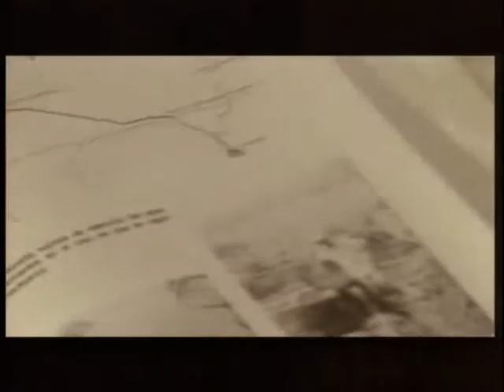programa31 / 31/05/09 / 3/4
REPORTAJE 50 aniversario de Manos Unidas. Video difundido por esta entidad de la Iglesia para la lucha contra el hambre. 1/2